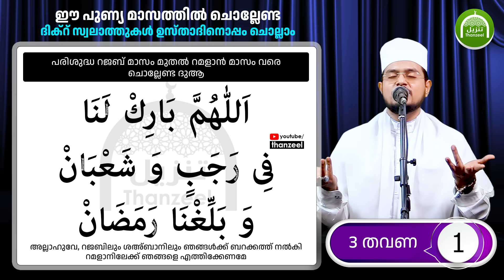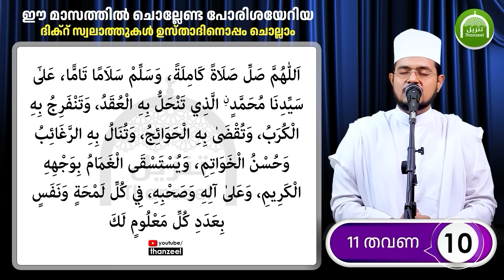ഇന്ന് ശഅബാന്‍ ആദ്യ ദിനവും ആദ്യ തിങ്കളാഴ്ചയും ഇപ്പോള്‍ ചൊല്ലേണ്ട സ്പെഷ്യല്‍ ദിക്റുകളും ദുആ മജ്‌ലിസും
ഇന്ന് ശഅബാന്‍ 1 ആം രാവ്
ശഅ്‌ബാന്‍ ഒന്നാം രാവ്

ഇന്ന് ശഅ്‌ബാനിലെ ആദ്യ രാവ് ചൊല്ലേണ്ട സ്പെഷ്യല്‍ ദിക്റുകളും ദിക്റ് ദുആ മജ്‌ലിസും

ഇന്ന് ശഅബാന്‍ ആദ്യ രാവും തിങ്കളാഴ്ച രാവും

Shaban 1 rav
ശഅ്‌ബാന്‍ 1 രാവ്
ശഅബാന്‍

Monday rav
Tuesday rav
Wednesday  rav
Thursday  rav
Friday rav
Saturday rav
Sunday rav
Rajab  2024
റജബ്  2024

ചൊല്ലേണ്ട ദിക്റുകള്‍
chollendath
dikr swalath thasbeeh
Rajab Dua
Rajab Dikr
Rajab Swalath
Dhikr
മിഹ്റാജ് നോമ്പ്
mihraj nomb
Rajab Dua
rajab Dhikr
rajab Nomb

വെള്ളിയാഴ്ച രാവ് മജ്‌ലിസ്
തിങ്കളാഴ്‌ച രാവ് മജ്‌ലിസ്
സ്വലാത്ത് മജ്‌ലിസ്
ദിക്റ് മജ്‌ലിസ്

പ്രയാസങ്ങളും ടെന്‍ഷനും മാറ്റുന്ന ഒറ്റവട്ടം ചൊല്ലിയാല്‍ പോലും ഏറ്റവും വേഗത്തില്‍ ആഗ്രഹങ്ങള്‍ നിറവേറ്റുന്ന ദിക്റും
കോടിക്കണക്കിന്‌ പുണ്യങ്ങള്‍ ലഭിക്കുന്ന സ്വലാത്തുകളും
ഇന്ന് ചൊല്ലേണ്ട ദിക്റുകളും

മഹാന്‍മാര്‍ ചൊല്ലിയ മഹത്വമേറിയ ദിക്‌റുകള്‍

തസ്ബീഹുകള്‍ ദിക്റുകള്‍ സ്വലാത്തുകള്‍

മറ്റുള്ളവരുടെ സ്നേഹം കിട്ടാനും ശത്രുക്കള്‍ പരാജപ്പെടാനും ചൊല്ലേണ്ടതും  നബി(സ)യെ കാണാന്‍ നബി(സ)തന്നെ പഠിപ്പിച്ച സ്വലാത്തും ഈ രാവില്‍ ചൊല്ലേണ്ട ദിക്റുകളും

ആഗ്രഹങ്ങള്‍ നിറവേറാനും ബറക്കത്ത് ഉണ്ടാവാനും
പുണ്യമേറിയ ദിക്റുകളും
ഇപ്പോള്‍ ചൊല്ലേണ്ട സ്വലാത്തും

ഈ പുണ്യ മാസത്തില്‍ ചൊല്ലേണ്ട ദിക്റ്
സ്വലാത്തുകള്‍ ഉസ്താദിനൊപ്പം ചൊല്ലാം